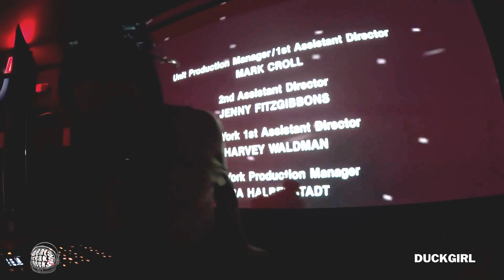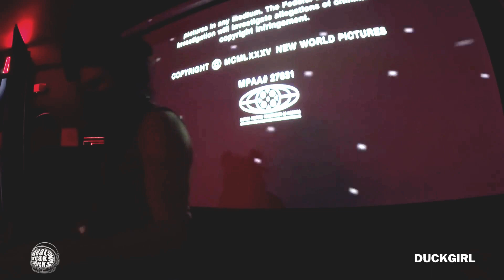DuckGirl | Beats Freaks Geeks: 2.18.24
DuckGirl performing live at Beats Freaks Geeks: 2.18.24